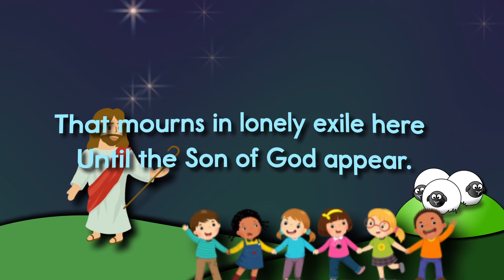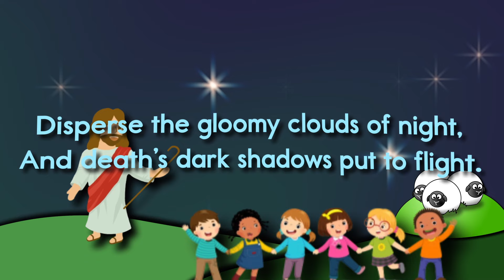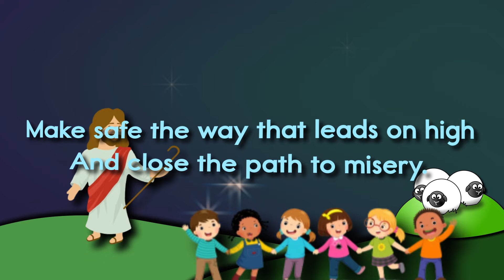O Come, O Come, Emmanuel A Twin Sisters® Song With Lyrics!